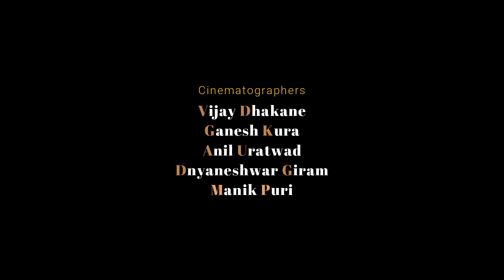जंगली पिंगळा | पक्षी सप्ताह २०२० | The Bird Talks | With Dhananjay Gutte | Session 04 | हुंकार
विषय : जंगली पिंगळा
अतिथी मान्यवर : श्री.धनंजय गुट्टे
पक्षी सप्ताह ०५ ते १२ नोव्हेंबर २०२०

Language | मराठी ( Marathi )

CREDITS

Hosted & Directed By | Pushpraj Mandavgade
Cinematographer | Vijay Dhakane | Ganesh Kura | Anil Uratwad | Dnyaneshwar Giram | Manik Puri
Concept | Anil Uratwad | Ganesh Kura
In Association With | Maharashtra Wildlife Conservation & Research Centre, Parbhani And Anayaa Film Production
Powered By | Hunkaar Studios